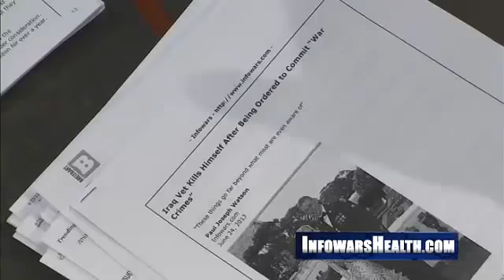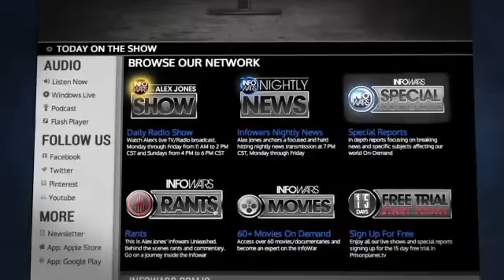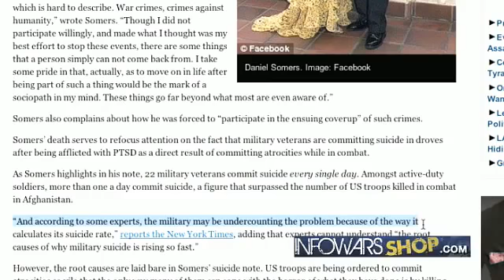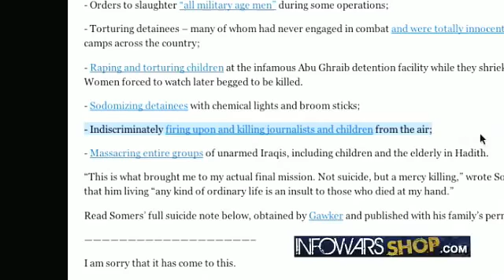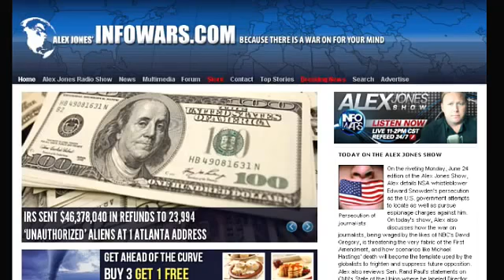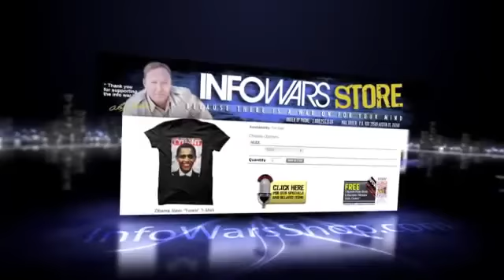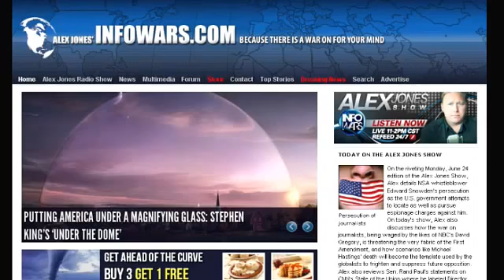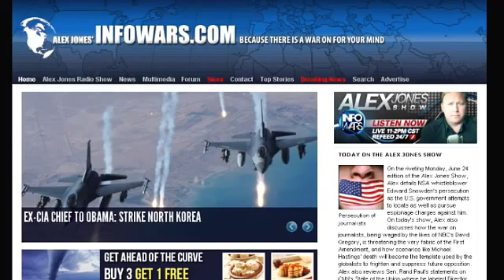Troops Committing Suicide Over War Crime Guilt